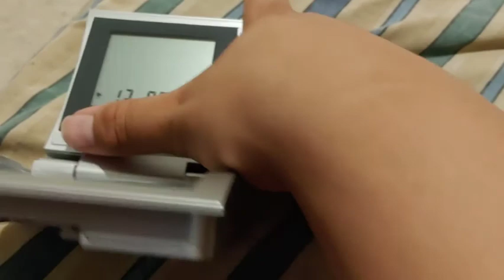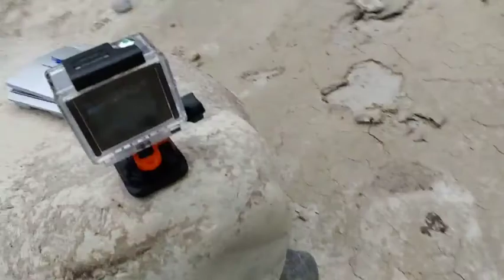breaking a calculator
more videos I've haven't uploaded yet because of my shity wifi